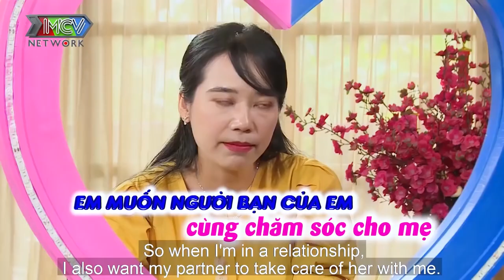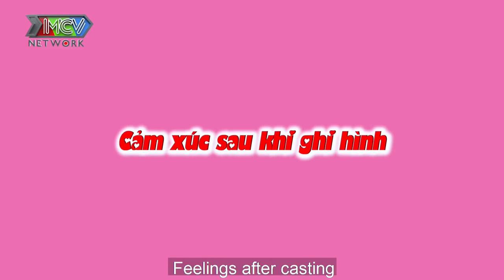ĐỜI CÒN DÀI KHÔNG PHẢI HOANG MANG | 69 CÁCH YÊU